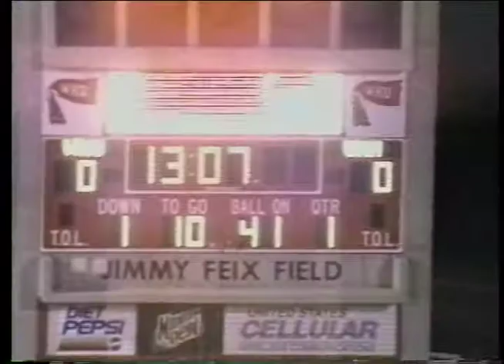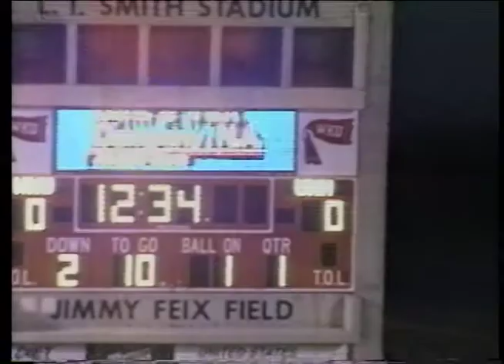WKU vs. University of New Haven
1997 WKU coach's film, offense, complete run time 2:02:53. Part of WKU Athletic Media Relations collection housed at WKU Archives WKU Archives houses film and videotape created by the coaching staffs of WKU athletic programs. Most film was created for use in coaching and training teams not for broadcast. Some films have been cut and spliced so the footage may not show the complete game or be in the correct order. Also not every game was filmed. For information on how to request a copy of a film, please